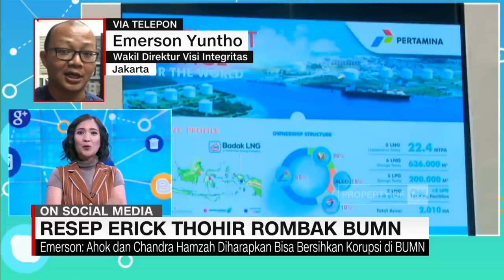Resep Erick Thohir Rombak BUMN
Kementerian BUMN membongkar sejumlah posisi dan jabatan di dalam tubuh perusahaan milik negara. Sejumlah nama juga mulai meramaikan bursa kursi direksi BUMN.
CNN Indonesia Connected telah terhubung dengan Emerson Yuntho, Wakil Direktur Visi Integritas.

Like & Follow Facebook:
CNN Indonesia

cnnindonesiatv